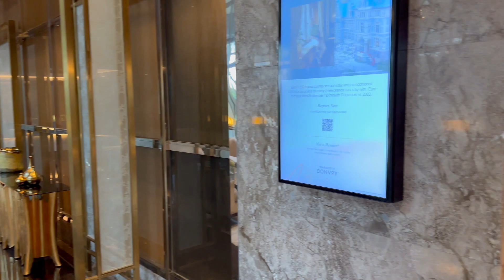The Ritz Carlton-Pacific Place, Jakarta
3 bed room suite. Upper level of Pacific Place Mall, SCBD, Jakarta